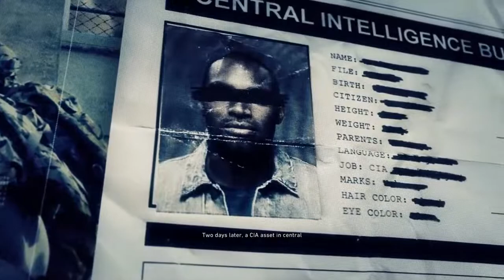Ghost Recon Wildlands - a wildman in the wildland (insert clickbait title)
what you are about to witness is based on a true story, my life. I'm joking(or am I) thanks for all the support you guys have been showing.